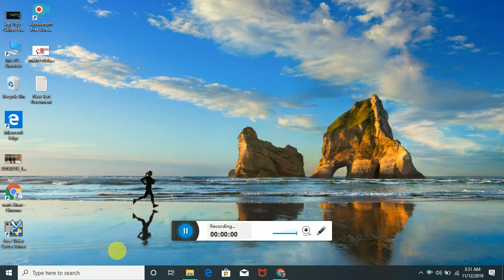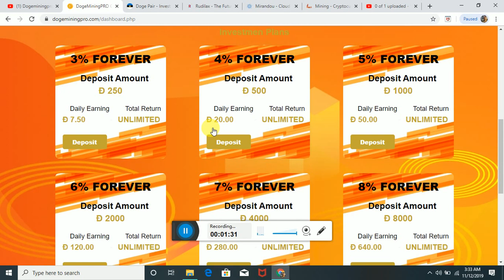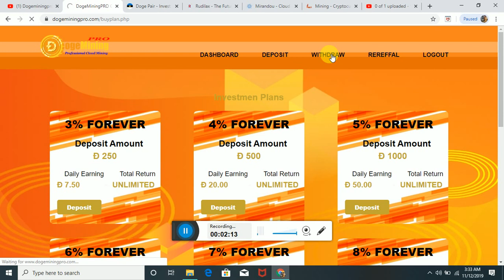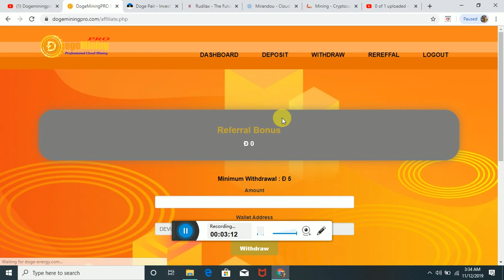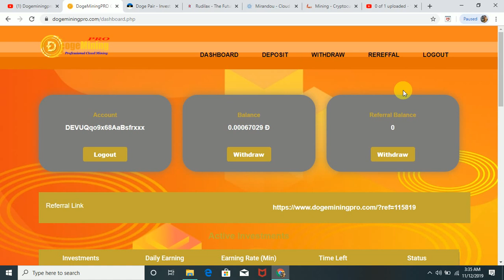dogeminingpro.com NEW DOGECOIN MINING SITE WITHOUT INVESTMENT//TECH PANEZAI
I UPLOAD ALL NEW MINING SITE OR EARNNING SITE VIDEOS ON MY CHANNEL IF I UPLOAD SCAM SITE VIDEO THEN I SAY TO MY SUB THAT THIS
TECH PANEZAI Is Not Own Any Listed Program. The Information Provided Here Is For Your Own Use And Doesn’t
That Guarantee Success Not Mean Advice To Invest. TECH PANEZAI Is Not Responsible For Your Financial Gain Or Loss.
When You Invest, You Should Understand That You Are Taking A High Risk. When You Are Invest You Invest On Your Own Risk .
GOOOD BYE \/\/\/\/\/\/\/\/\/\/\/\/\/\/\